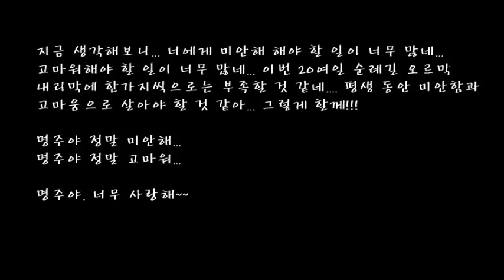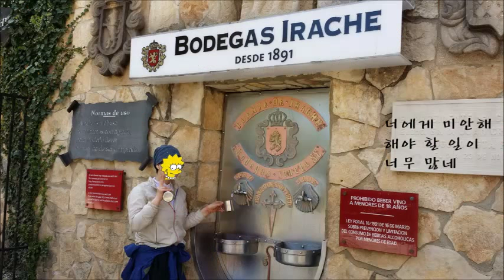4-21 Day 05 - Santiago 4 - Los Arcos : 사랑하는 명주에게(Lovely MJ)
지금 생각해보니... 너에게 미안해 해야 할 일이 너무 많네... 고마워해야 할 일이 너무 많네... 이번 20여일 순례길 오르막 내리막에 한가지씩으로는 부족할 것 같네. 평생 동안 미안함과 고마움으로 살아야 할 것 같아... 그렇게 할께!!!